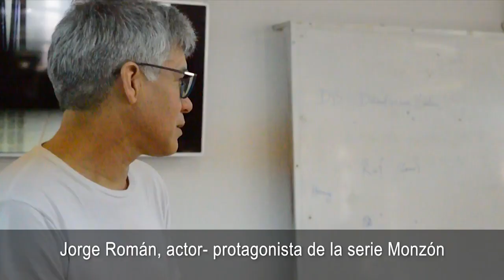Jorge Román, protagonista de la serie Monzón, en exclusivo con Misiones Online